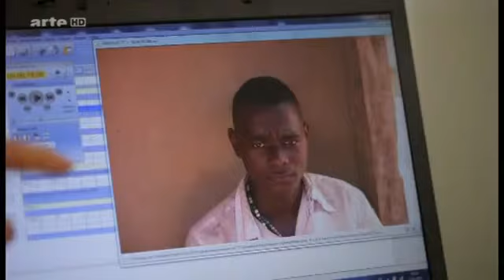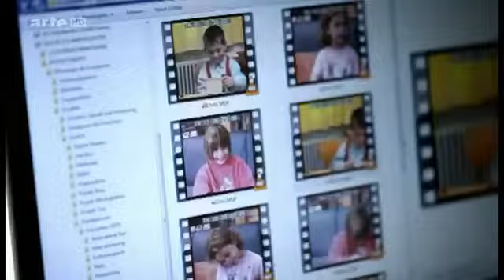Paul Ekman 3/5 Le visage décrypté (documentaire)